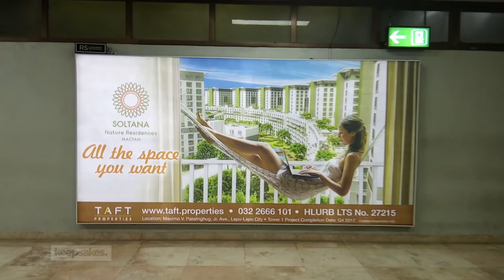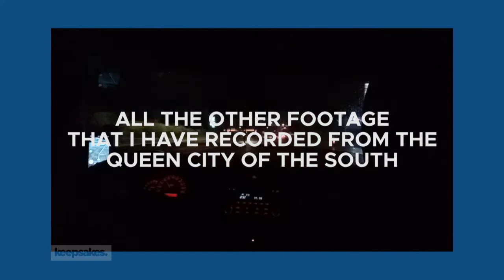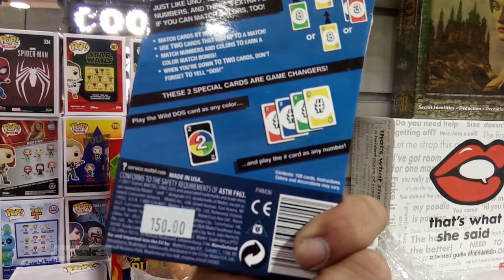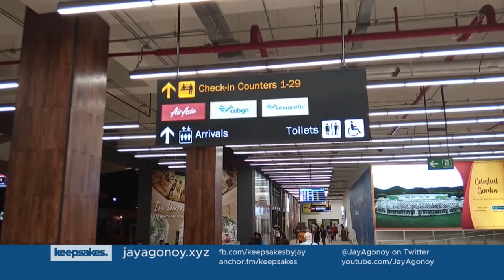CEBU 2020 VLOG! [Jay Agonoy / keepsakes.]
Did you know that if not for the Community Quarantine period, I would have been preparing for Cebu for the return of the Bon Odori Festival supposed to be slated on the weekend of June 6-7?

Instead, I have mashed up clips from my Cebu trip last February. I hope to travel again next year.

Daghang Salamat Cebu for giving me another wonderful experience.